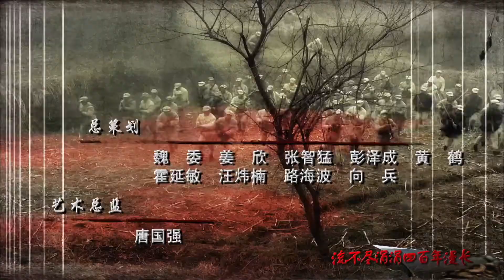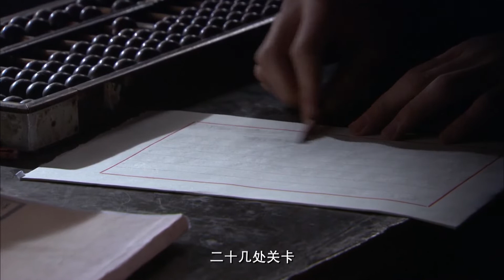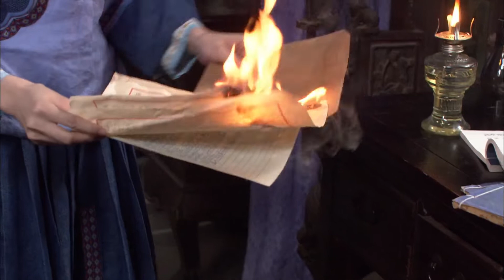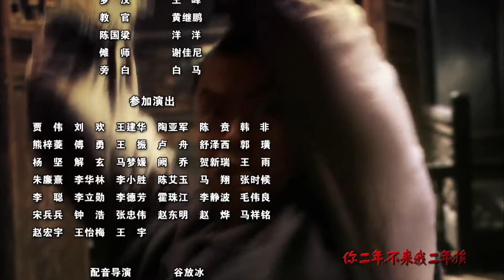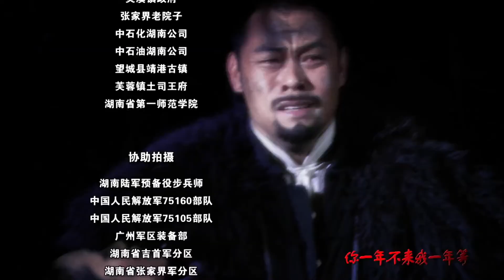借問英雄何處 第19集 （唐國強、孫海英、晉松、錢泳辰等主演）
民國年間，石大頭、彭二騾、武山虎三異姓兄弟為湘西名紳沈家齊收養，三人肝膽相照，情同手足。十年後，因緣際會，三兄弟分別投入“國、共、匪”不同陣營，接連不斷地捲入政治的明爭暗鬥，成為你死我活的對手。曾經同生共死的兄弟，在愈發激化的矛盾中，終於走到了割袍斷義、揮刀相見的一天。抗日戰爭爆發，儘管舊日恩仇如山，但在民族大義面前，恩斷義絕的三兄弟重新站在了一起。他們各自率部，組建抗日湘軍，在“淞滬會戰”的關鍵時刻，遠赴杭州灣，憑著簡陋的武器，與日軍侵略者殊死血戰，用鮮血與生命，鑄就了氣壯山河的血肉長城。